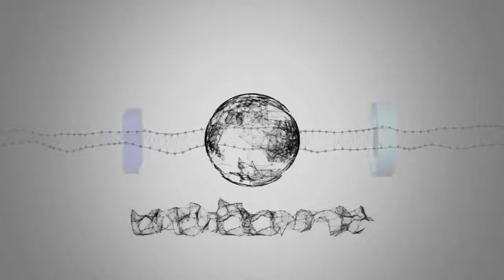Notizie calde: Rosa e Pietro news, confessione importante nella notte ma lei rovina tutto